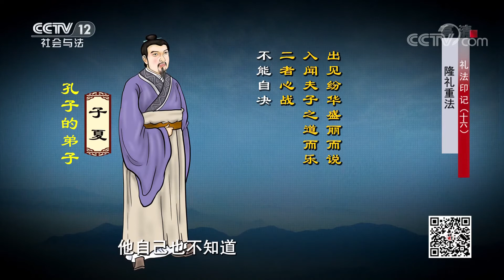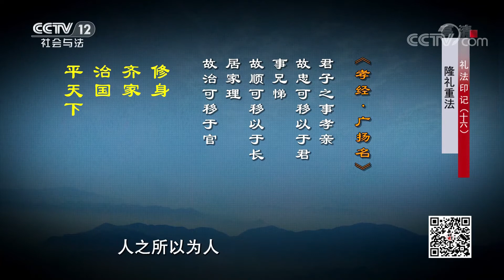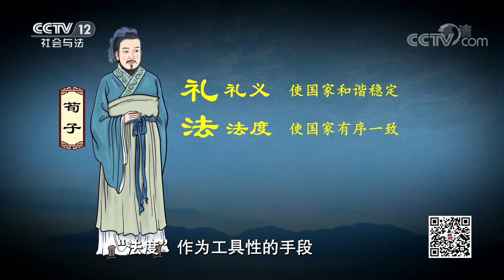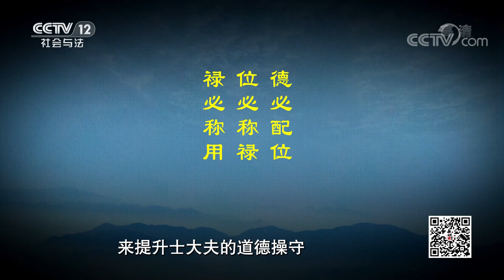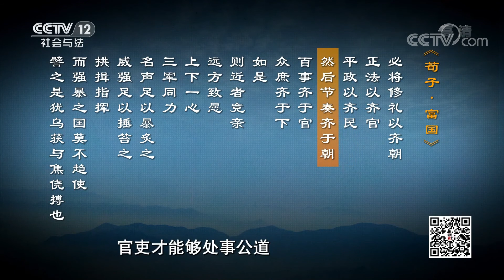《法律讲堂(文史版)》 礼法印记 EP16 隆礼重法 20210810 | CCTV社会与法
本期看点：西周之后“礼崩乐坏”，特别是进入战国之后，人们对礼教已经完全失去了信心，代之而兴的是法家思想，各国纷纷变法图强。然而靠变法走向强盛，最终统一天下，建立的大秦帝国却只经历了两代皇帝，就迅速灭亡了。那么中国社会究竟应该采取怎样的政治思想和治理模式呢？其实，早在战国末期，儒家大师荀子就从理论上回答了这个问题。